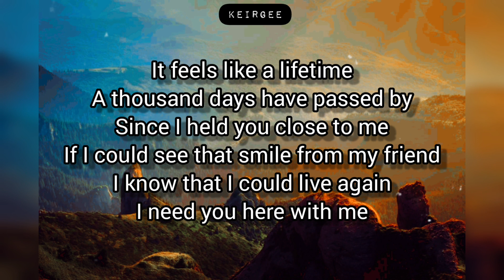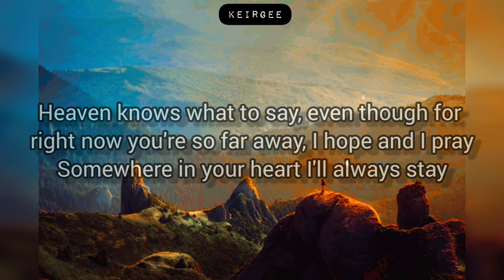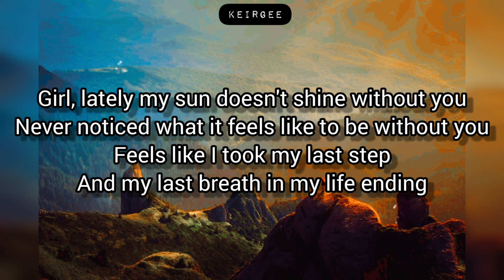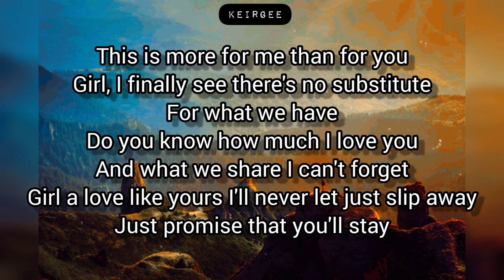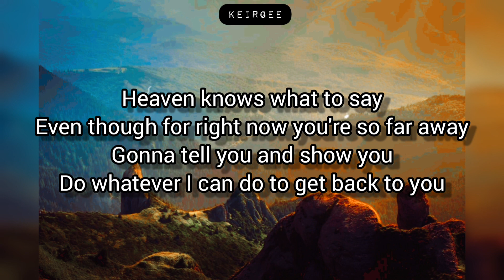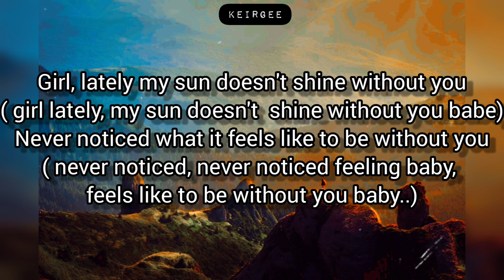Without You | By Charlie Wilson | Lyrics Video - KeiRGee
"Without You" is a song performed by Charlie Wilson, issued as the lead single from his 2000 album Bridging the Gap. It was his first solo single since 1992's "Sprung on Me", and it peaked at #26 on the Billboard R&B chart.

Licensed to YouTube by : TuneCore (on behalf of P.C P.E); Peermusic LatinAutor, Sony ATV Publishing and other Music Rights Societies.

About

Genre: R&B

Length:

5:00 (album version)
3:41 (single edit)

Label: Interscope

Songwriter(s):

Katrina Celeste Willis
Thabiso Nkhereanye
Laney Stewart
Traci Colleen Hale
Orenthal Lamar Harper